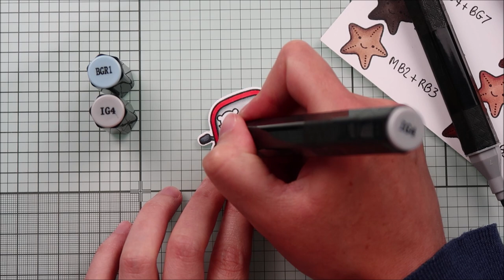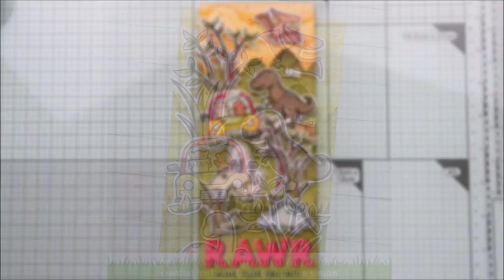🦕 LAWN FAWN || Jurassic Park Slimline Card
• LAWN FAWN SUPPLIES:

• Stamp sets

→ How you bean?

• Die sets

• Misc.

• OTHER SUPPLIES:
- Distress inks: peeled paint, forest moss, antique linen, gathered twigs, scattered straw, wild honey, spiced marmalade, candied apple
- 80lbs Neenah solar white cardstock